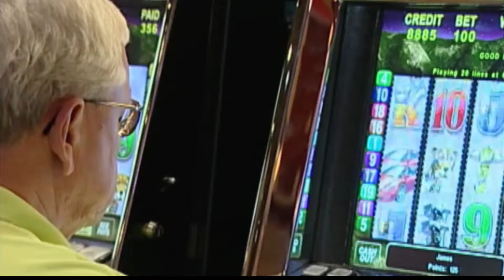State of State- Southern Tier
Local leaders discuss what Gov. Cuomo's State of the State means for the region.